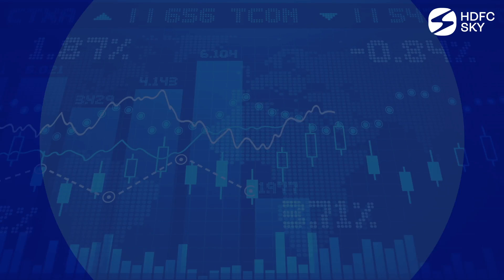The Daily Morning Share Market Update | 27th August 2024 | HDFC Sky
HDFC Sky brings you "The Daily" morning update for 27th August 2024.

The Daily Morning Stock Market Update with HDFC Sky - Kick off your trading day with HDFC Sky’s Morning Stock Market Recap. Tune in before the market opens to get a thorough update on market analysis, crucial financial news, and investment insights. Our daily briefing includes the latest trends, economic highlights, and stock forecasts to keep you well-informed and ahead of market movements. With expert insights and forecasts, we prepare you for the day’s trading activities. Each morning, we deliver a clear and concise overview of the financial landscape to provide you with the essential information needed before the market starts.

• U.S. stocks ended mixed on Monday
• Late Monday, oil prices continued to rise after Israel and Hezbollah traded strikes over the weekend
• China's industrial profits grew faster in July, data showed on Tuesday, even as sluggish domestic demand weighs on the recovery in the world's second-largest economy
• Asia-Pacific markets largely fell on Tuesday, despite the Dow Jones Industrial Average on Wall Street reaching new highs
• Global funds have poured money into India’s debt market for 14 weeks in a second streak of buying this year
• With the prospect of interest rate cuts on the horizon and the rupee near historic lows, offshore investors have bought roughly $7 billion net of Indian bonds since May
• On August 26 at close, Nifty was up 0.76% or 187.5 points at 25010.6
• Nifty rose with an upgap on August 26, filled the downgap formed on Aug 02 and formed a long bull candle suggesting an attempted breakout on the upside
• It could now rise towards the previous high of 25078 and later the 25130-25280 band
• On falls, 24850 could offer support in the near term
Want more videos like this? Get regular updates, tips, and strategies to reach your investment goals.

Dive into a variety of topics, from market trends and investment strategies to decoding complex financial instruments. Our expert team is dedicated to equipping you with the latest tools and insights to master the ever-evolving stock market landscape.

Playlist Links:-